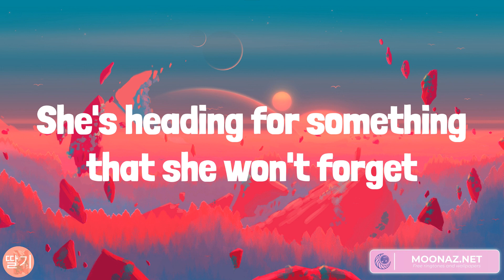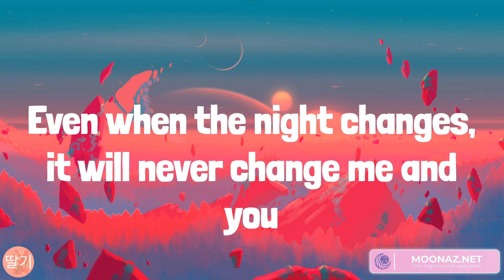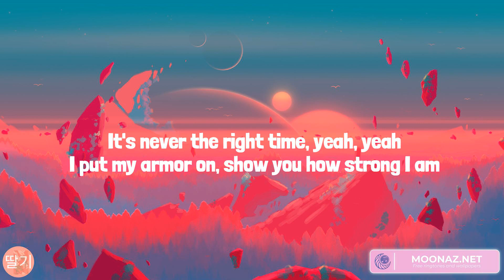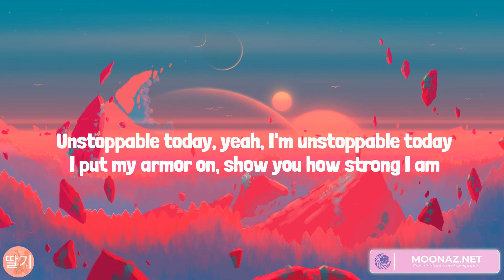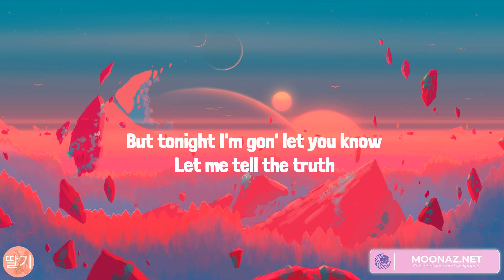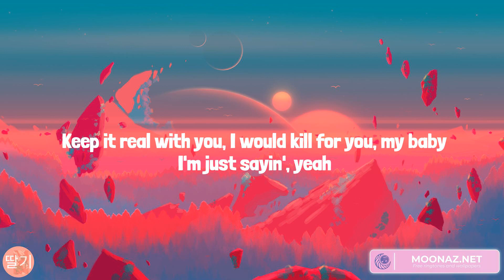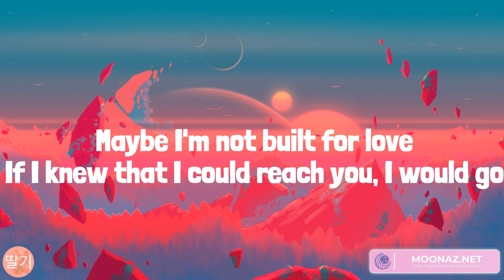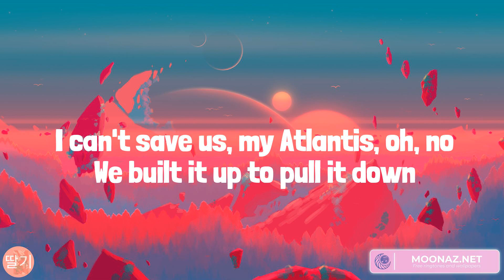Night Changes, Unstoppable, Die For You, Atlantis (Lyrics)